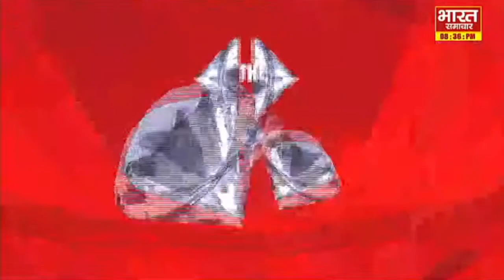Virendra Singh से सुनिए,अखिलेश के बिना बेसहारा है कांग्रेस, जमीन है नहीं आसमान मंगाते है